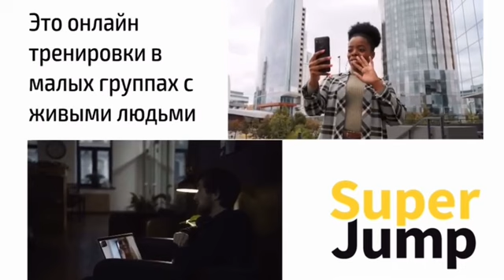Как избавиться от стресса?